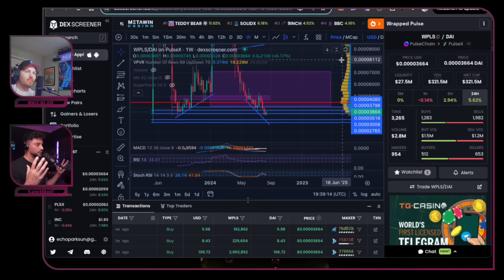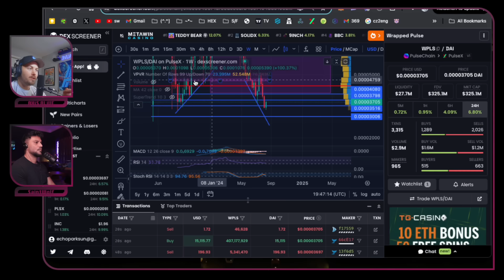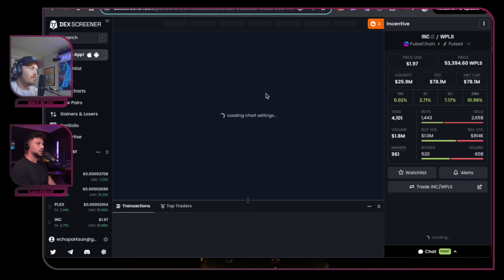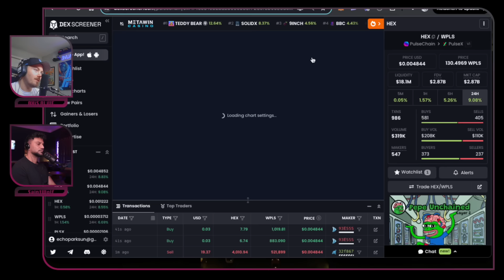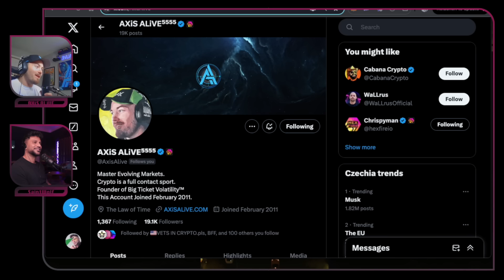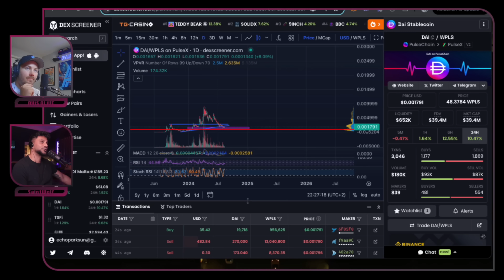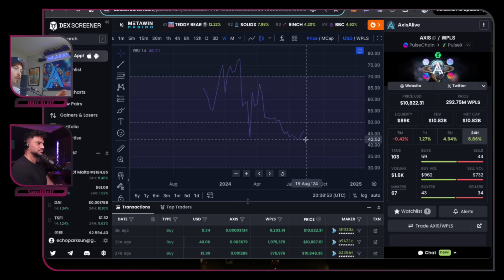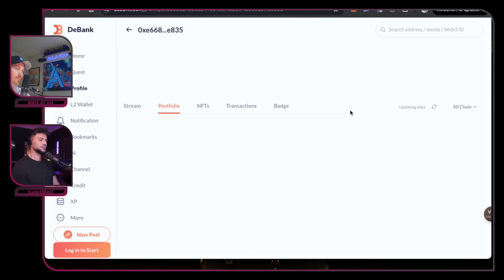AXiS ALiVE | pDAI, HEX, INC & PulseChain | Alpha REVEALED w Conversations ON Chain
AXiS ALiVE and SAiNT WoLF cover everything you NEED to be aware of RIGHT NOW in this particular part of this market cycle. We discuss BTC, ETH, PulseChain, PulseX, HEX and Incentive Token. We also talk, in DEPTH about pDAI. What is the #1 you should be doing NOW?